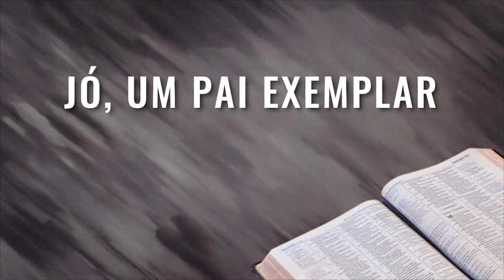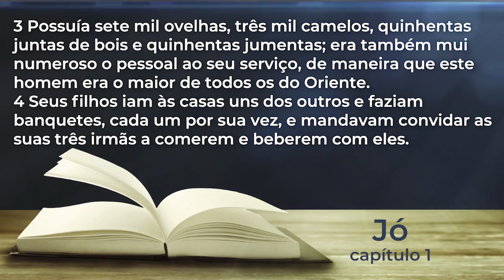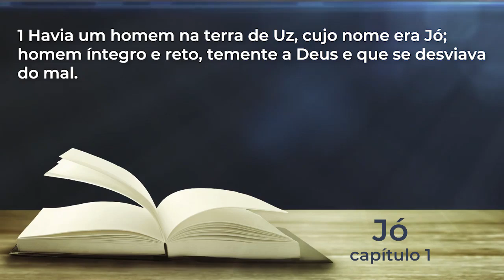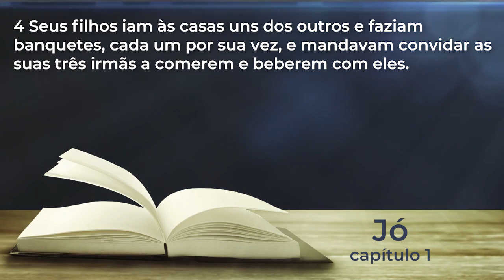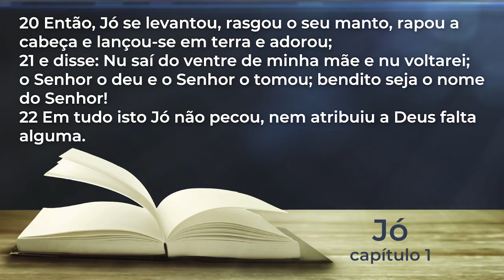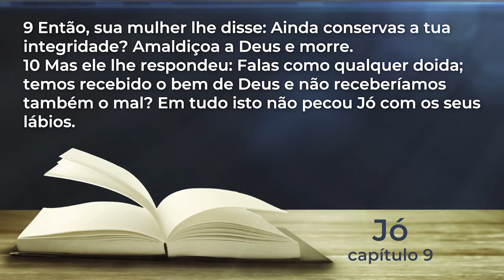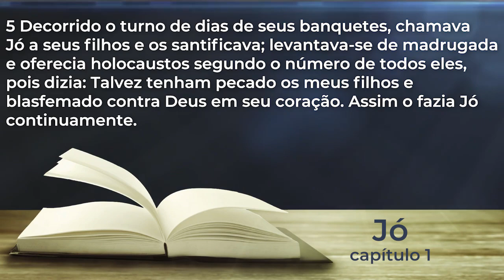JÓ, UM PAI EXEMPLAR - Rev. Luciano Rocha